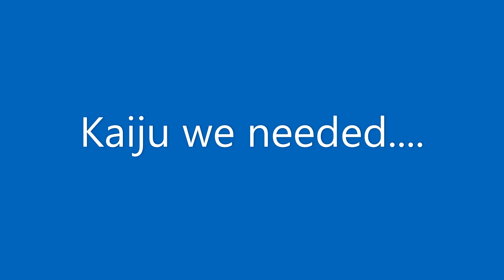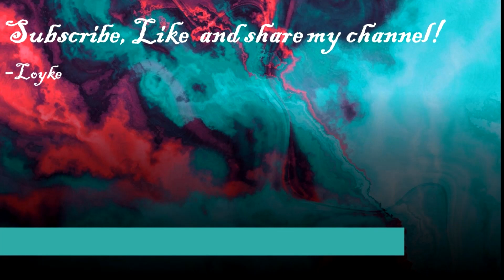[PART 2] Redemption short movie trailer ||| Kaiju Universe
trailer of: Part 2 of Redemption.
Coming may 27th
(This is  the secondary part of Redemption, which is a horror movie).
About the movie:  Depression shone due to Holy Kamadolph's tragic death...
Apex Cybernetics decided to make a even more powerful MechaGodzilla 2021 and altered some other kaiju.